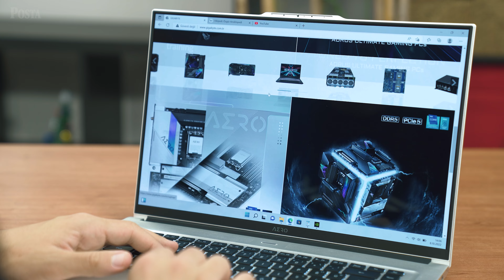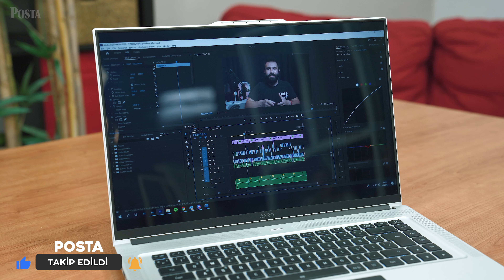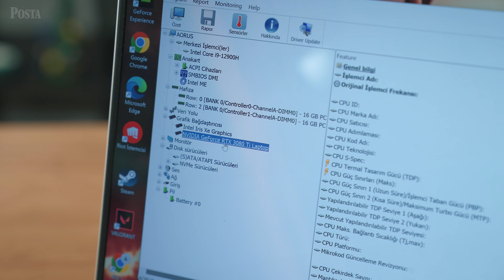GIGABYTE AERO 16 İNCELEME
Bu videoda Gigabyte’ın hem içerik üreticiler hem de oyun oynayanları düşünerek geliştirdiği, Aero 16 adlı dizüstü bilgisayarları detaylı bir şekilde inceledik.

Gigabyte Aero 16, bir masaüstü bilgisayarın yerini alan dizüstü bilgisayar ve grafik tasarımdan video düzenlemeye hatta oyun oynamaya kadar pek çok şeyin üstesinden gelebilen makinesi. Taşınabilir Profesyonel güç istiyorsanız Gigabyte Aero 16 modeline bakabilirsiniz.

İlandır